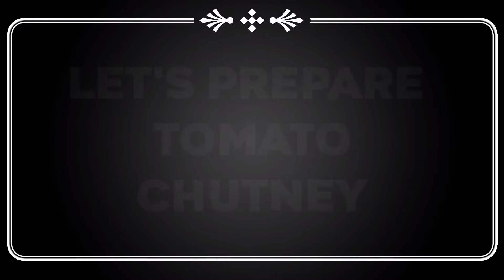बिना तेल 15 मिनट में सूजी का नया नाश्ता टमाटर हरी चटनी के साथ 😋| Suji ka healthy breakfast recipe😍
⚫Today I am making healthy breakfast recipe.

⚫follow my steps andd try this recipe at your home.

       🆂🆄🅱🆂🅲🆁🅸🅱🅴 My channel❤️

Breakfast recipe 😋
1. सूजी -1cup
2.मैैदा -2 tbsp
3. पानी
4.अदरक
5. दही
6. चिल्ली फ्लेक्स
7.हरी मिर्च
8.करी पते
9.धनिया
10.नमक
11.तेल

Tomato chutney (Green)
1. टमाटर
2.धनिया
3.पुदीना
4. जीरा
5.नमक
6. लहसुन
7.हरी मिर्च